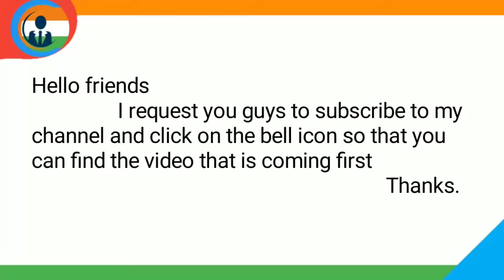|| MANish || part.13. || full form of CD, CC, CS and CV ||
Full form of CD, CC, CS and CV .

Is channel me Kewal basic information i.e knowledge, Paheli and etc ka questions puche jate hai uor answer ke liye kuch samay diye jate hai fir oske bad answer diye jate hai

|| MANish ||